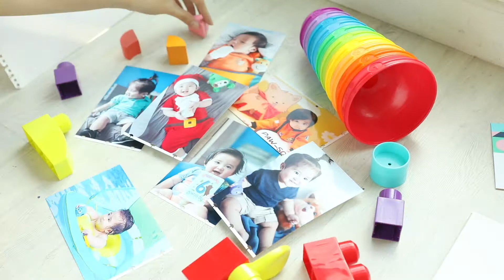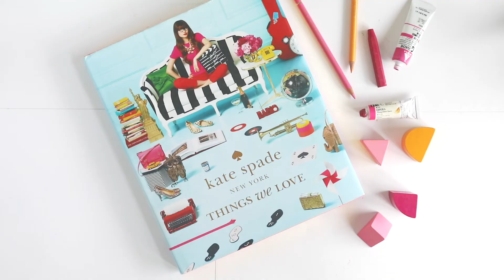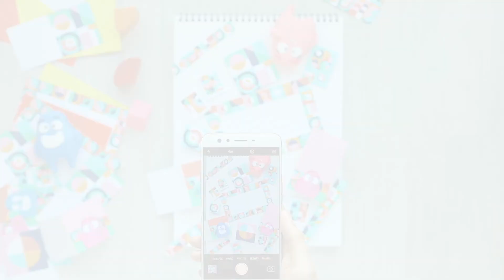Instagram Flatlay Tips for Youtube | Googly Gooeys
10 Instagram Photography / Flatlay Tips
We've compiled our favorites.  Let us know what we've missed & we'd love to see your flatlays too!
Post pictures & your Instagram accounts in the comments section! ╰(*°▽°*)╯(❁´◡`❁)(●'◡'●)
5 Arts and Crafts Projects You Can Do with your Printer